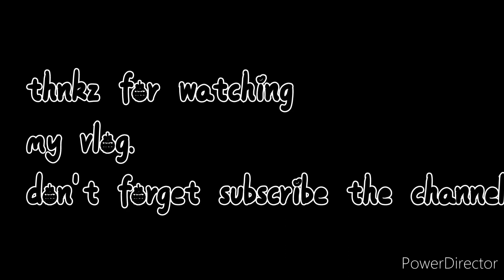by nature hmra bhut nuksaan hua school or ghr sab tut gya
hey frndz kaise ho sab log..
i hope alls good..
ye video bane ka koi plan nhi ta.
but halat hi aise ho gye ki bnana phda mre ko.,
inta muskin se shcool bnaya or  by nuture hmra nuksun ho gya.,
to dosto plase help usse nd we need yours sport us.

instagaram i.d ..

Equipments used.,
camera used.. Osmo Pocket - DJI › osmo-pocket

laptop used.

phone used.
POCO X3 Pro Online at Best Prices - Flipkart › poco-x3-pro-steel-blue-128-gb
thnkz for watching my channel..
dont forget to click bell ican..

.,love to live
         love to ride.,.,.,